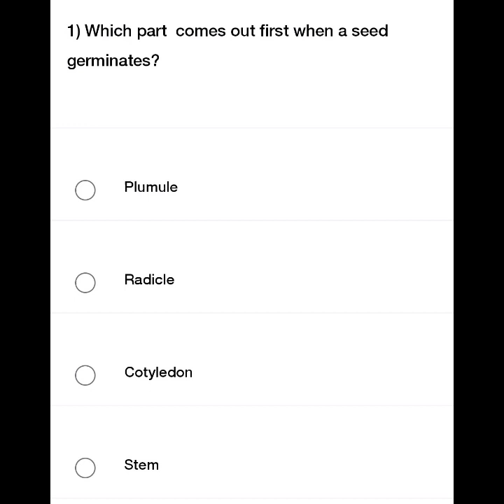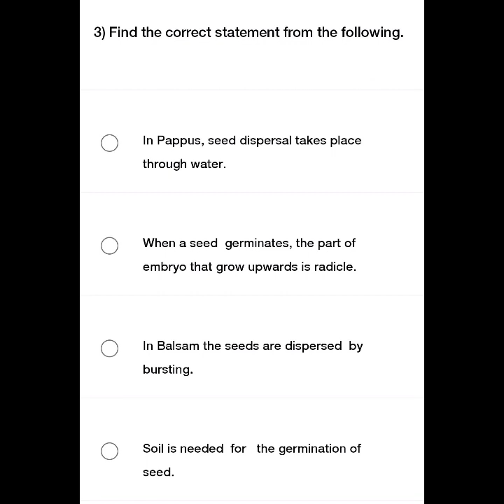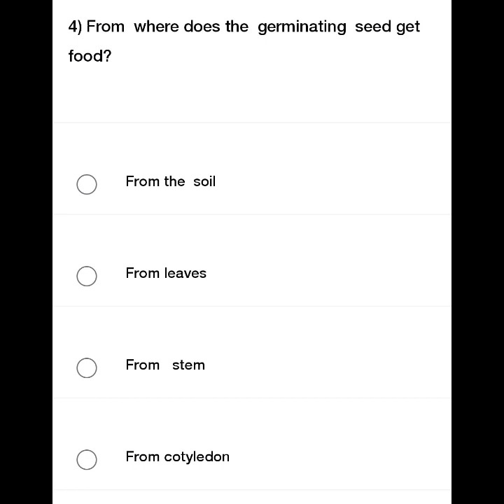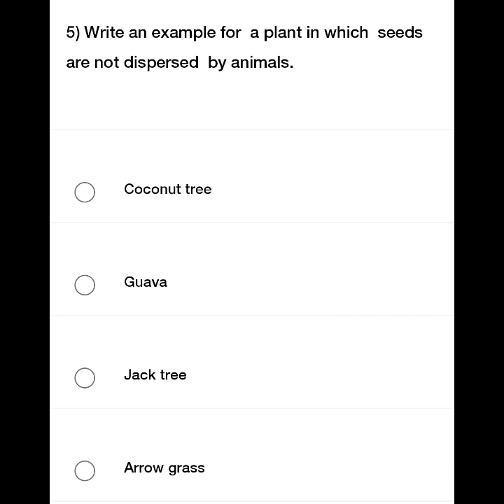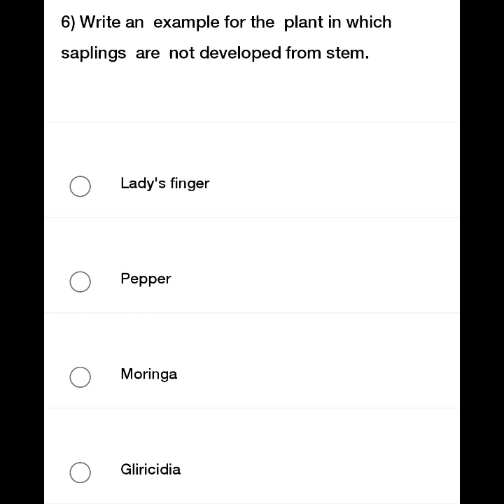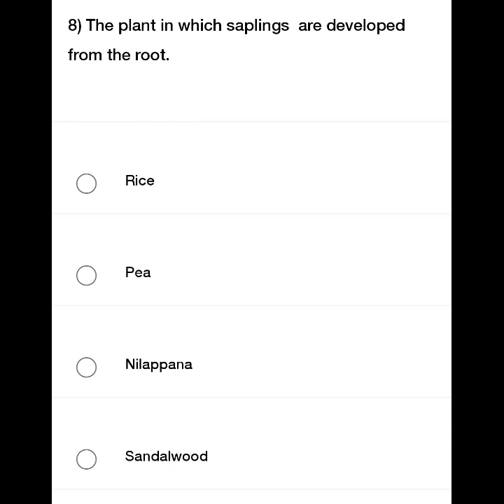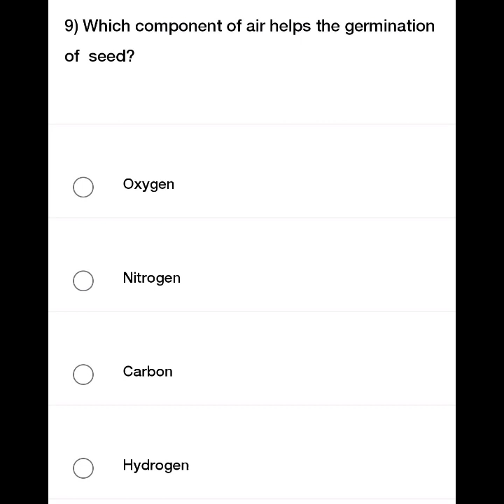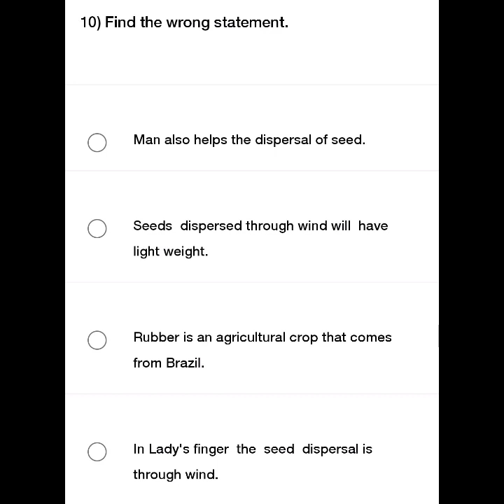Class 5, Basic science, chapter 4, Life within the seed/Answers are in DESCRIPTION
Answers

1. B. Radicle

2. A. Pineapple

3. C. In Balsam the seeds are dispersed by bursting.

4. D.  From cotyledon

5. A.  Coconut tree

6. A. Lady's finger

7. B. Germination

8. D. Sandalwood

9. A. Oxygen

10. D. In Lady's finger the seed dispersal is through wind.